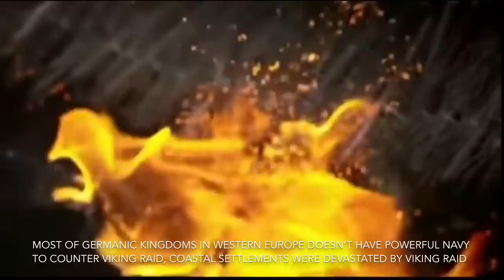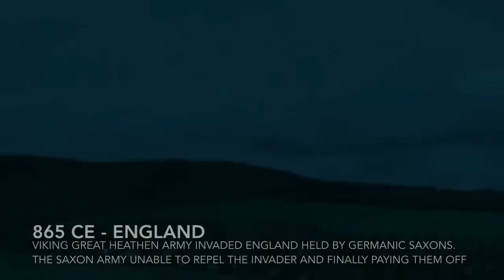Viking invasion of Andalusia (Emirate of Cordoba)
Viking invasion of Andalusia (Southern Spain & Portugal)

In 9th century rose powerful viking, explorer, warrior & trader.
in the east, viking became trader (Rus') with the Abassid Caliphate or mercenary (Varagians) to the eastern Romans.
in the west they notoriously known as savage raiders, great warriors and explorers. a threat to many kingdoms in western europe.
Southern Iberia was a targeted by Vikings, as many wealthy cities scattered in Andalusia.
after sacked coastal France & England viking moves toward Iberian peninsula and small party raided Cantabria (northern spain) but were repelled by asturian forces in early 844.

August 844
Viking fleet of 80 Dragon ship/Longship and 16.000 men took Lishbuna (Lisbon) and occupied it for 13 days, Lisbon defender finally able to drove off the vikings and re-capture Lisbon.
Viking raider then sailed southern Iberia raiding Cadiz (Qādis), Medina Sidonia and Algeciras (Al-Jazīra).

25 September 844 / 11  Zulhijja 229
Viking fleet arrived at southern spain, traversing Gudalquivir river (Oued El-Kebir).
They erected their base at Island on the Isla Menor.
Local andalusian garrison try to drove off the vikings but get defeated.

October 844
Vikings forces besiege Seville (Isbīliya) and took it by storm, as only the Citadel of the cty protected by wall.
Following the fall of Seville, Andalusian army under Isa ibn Suhayd marching toward Viking in Seville.
Two forces clashes, Vikings were defeated and most of their ship was burn by Greek Fire. 30 out of 80 viking ship were destroyed, hundred viking raiders were slayed and 400 viking were captured/surrendered.
Remaining viking retreated and pursued by Andalusian fleet.
they raid briefly in coastal Algarve (Al-Gharb) before sailing northward.
Andalusian Emir Abd Ar-Rahman II ordered new measure to deter further viking raid by building naval arsenal (Dar Al-Sina'a) in Seville to strengthen his navy.
This  measure proved effective to counter Viking raids in 859 and 966 and capture Balearic Island in 902.

In 845, emirate send andalusian ambassador named Yahyâ ibn-al-Hakam al-Bakrî (nicknamed Al-Ghazâl) from Jaén (Yayyan) to Viking court of King Hårek (Horik/Hägar) of Hleiðra (Denmark) to make peace with the Viking (Danes) following their defeat at Sevilla.

Viking raider sacked & occupy Paris in 845, England was invaded by Great Heathen Army in 865, and 911 establish permanently in
northern france (Normandy) refering themselves as Normans (nordmann/northmen) and later became Francizied